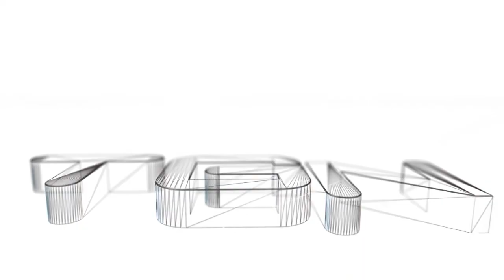Divine RPG Kalandok w/ SlayR, Fbalint & Szivacs | Ep. 3 | Letelepedünk!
Kérlek olvasd el a leírást, sok hasznos infót találsz meg benne!

Hirtelen jött az ötlet, mi lenne, ha Mátéval (Szivacs) újra videóznánk egy kicsit, hát ez sült ki belőle. Lehet nem a legjobb választás ez a full-túlélésre menő hardcore modpack, valamit azért ki fogunk tudni belőle hozni! :D Jó szórakozást! :-)

A videóban felhasznált audiovizuális tartalmak:
► Intro zene: Example - Midnight Run (Flux Pavilion Remix)
► Minecraft (Fejlesztette és kiadta a Mojang)
► Outro zene: OVERWERK - House (feat. Nick Nikon)

► A felvétel ekkor készült: 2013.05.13.